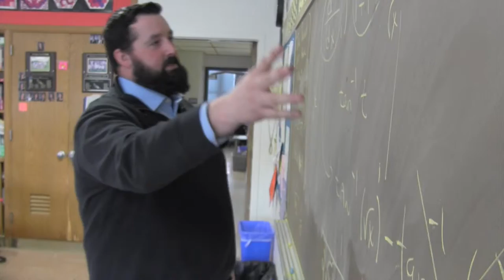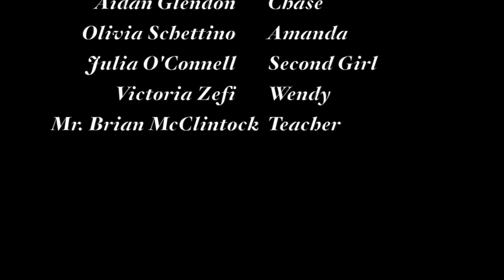Dream Girl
Directed by Nick Rivello '17, Produced by Tommy Olzsewski '17, Starring  Aidan Glendon '17, Julia O'Connell '17, Victoria Zefi '16